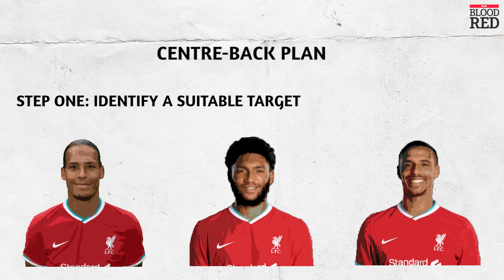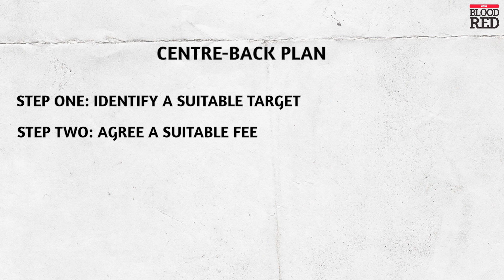Liverpool's January Centre-Back Plan | Upamecano, Kabak, White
Liverpool fans are desperate to see Jurgen Klopp sign a defender in the January transfer window. Dayot Upamecano, Jules Kounde, Ben White, Ozan Kabak - the list of names who have been linked with a move to Anfield goes on.

But what would need to happen for the Reds to make a move in the market? The steps are simple on paper, but a little less easy to manoeuvre into place in reality, as Matt Addison explains.

The Liverpool Echo sends a twice-daily Liverpool FC bulletin out via email with the all latest news, views and analysis from Anfield.